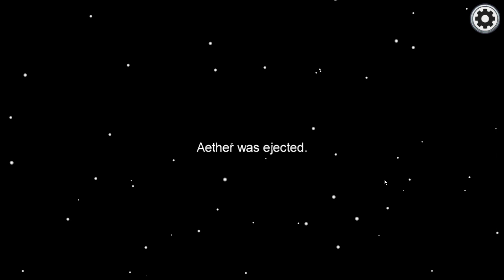I FINALLY GOT TO PLAY AMONG US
Hey what's up my Shinobi Squad, welcome to the first ever Among Us video, just a quick heads up I didn't know how to play this so I'm learning as I go. Hope you guys enjoy the video. ^-^